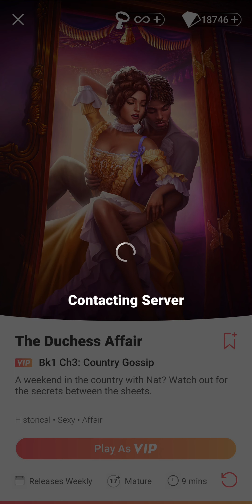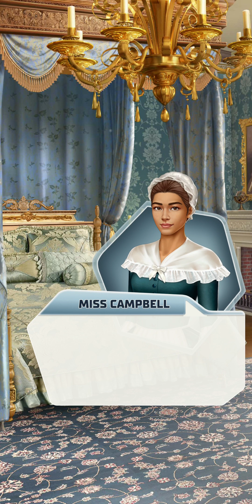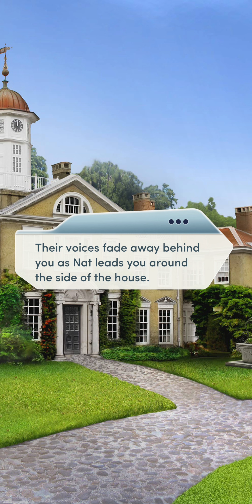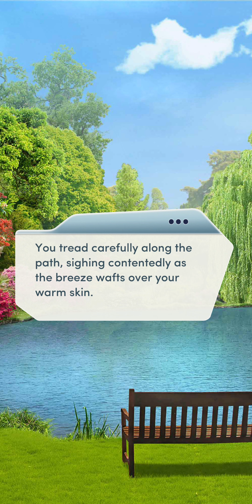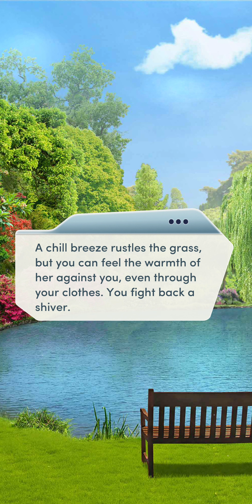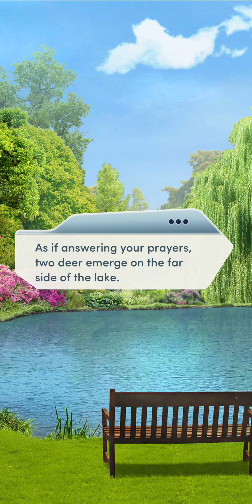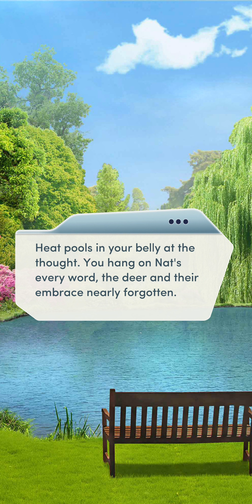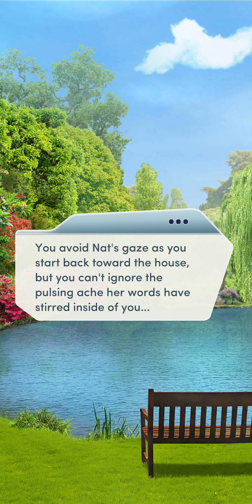Choices: The Duchess Affair - Chapter 3 | ❤️ Female LI (Diamonds Used 💎)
Choices: Stories You Play - The Duchess Affair

Chapter 3: Country Gossip
A weekend in the country with Nat? Watch out for the secrets between the sheets.

Love Interest: Natalie Pippin